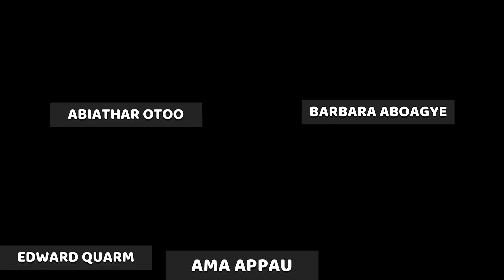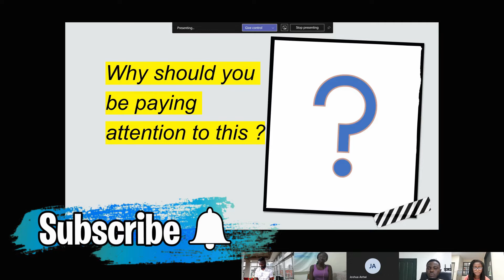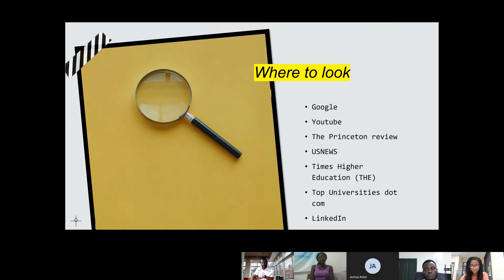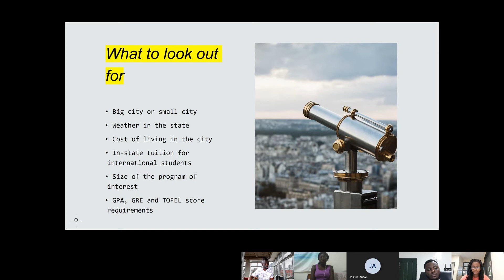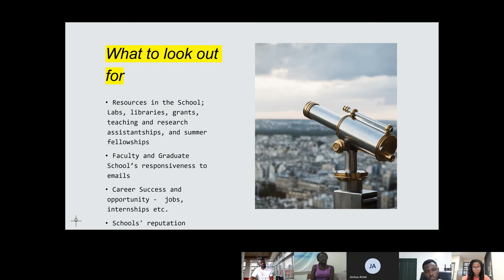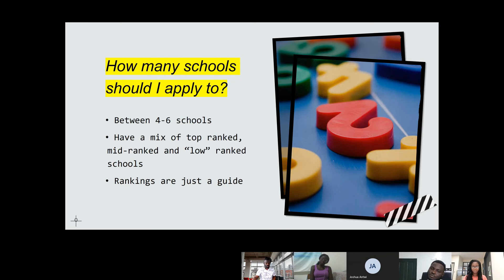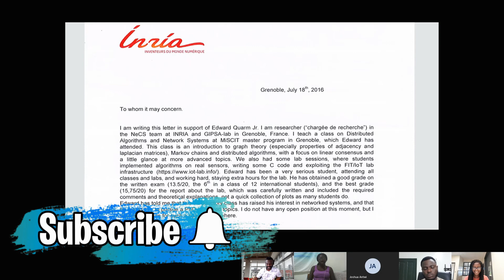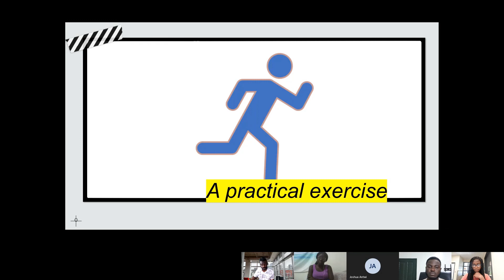Road to USA: How to research Graduate schools in USA - "Find your Fit"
Did you know that one of the reasons why you are not getting funding for graduate school could be because you are not selecting the right schools?
In this episode of Road to USA: How to research Graduate schools in USA - "Find your Fit", we look at why selction of graduate schools is important, how many schools are enough as well as the do's and don'ts.